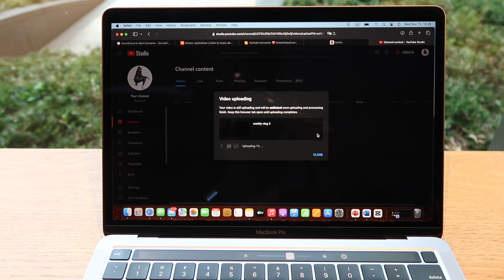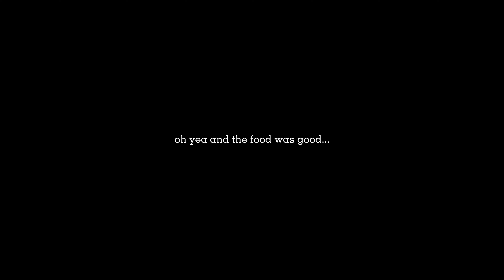Weekly vlog| date night, meal prep, laser appointment, & more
Staecha G